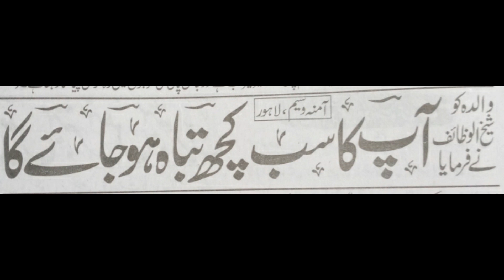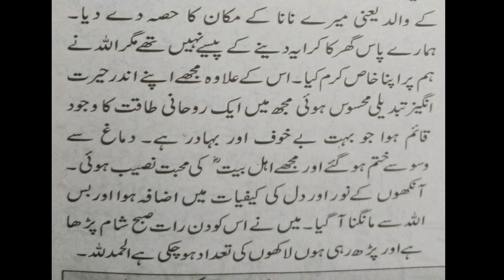Wazifa To Finish Poverty And Solve The Issues Of Property | Ubqari Wazaif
In this video wazifa of hameem la yunsaroon is explained to solve the issues of property and finish poverty.